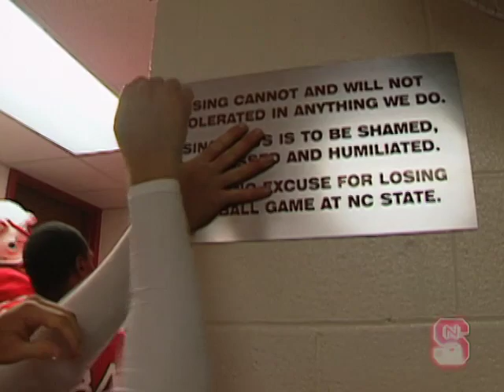Dave Sims Editor NC State Wolfpack Football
As a journeyman Editor, you invariably wind up cutting sports. It can be time consuming, searching hours of tape for the few seconds of scintillating, searing, hormone dynamite. It's fun to see once it's together. This piece is supposed to mimic the style of some TV show I've never really watched. I don't know how the video was purposed, probably in a kiosk or trophy hall theater.